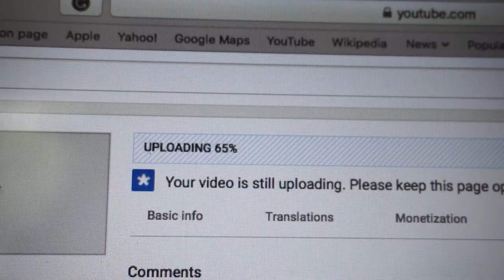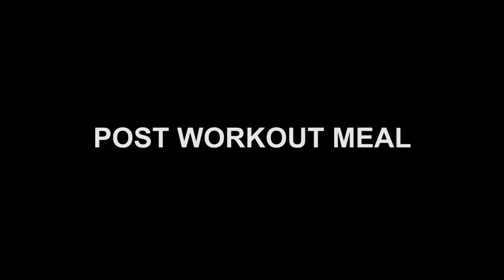30 Days To Shredded-Day 23